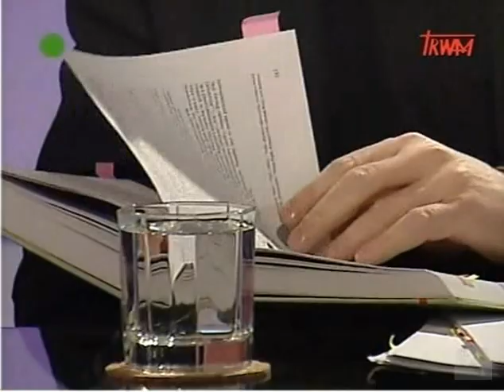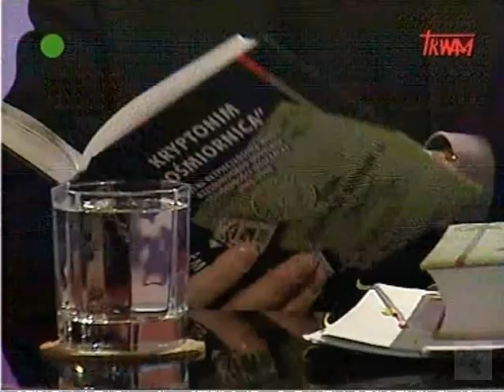Rozmowy niedokończone (3/5) - Układ Wrocławski - dobry materiał na film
gościem programu był: Grzegorz Braun
program prowadził: o. Piotr Andrukiewicz